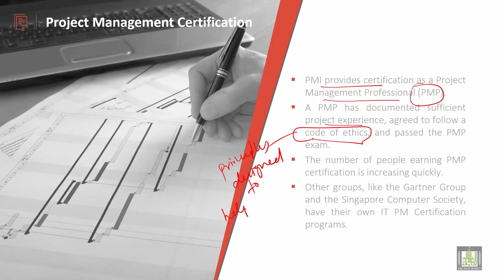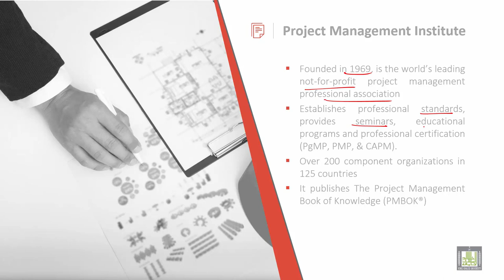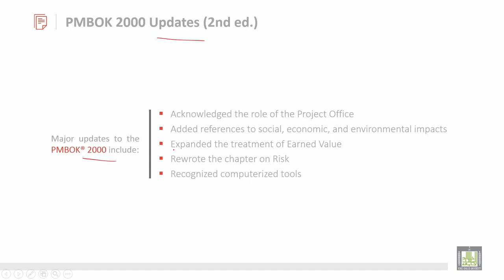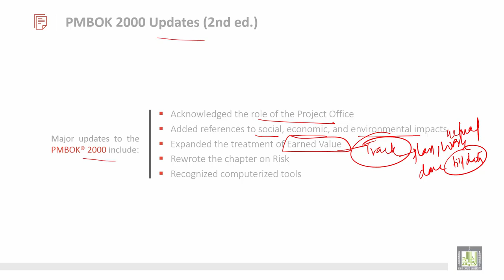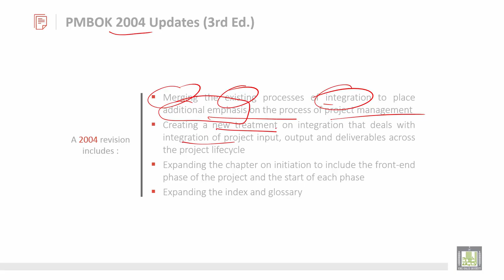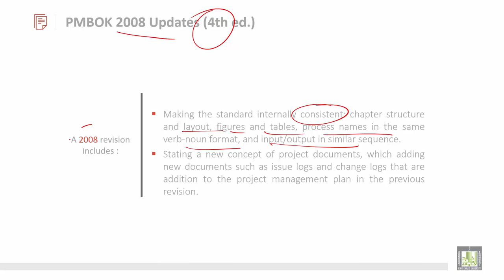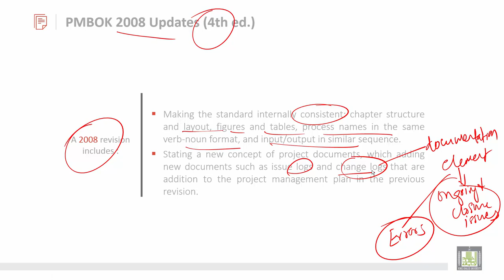Project Management | 1-6 | PM Certification & updates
الدرس 6 : PM Certification & updates
PMBOK 2000 Updates (2nd ed.)
PMBOK 2004 Updates (3rd Ed.)
PMBOK 2008 Updates (4th ed.)